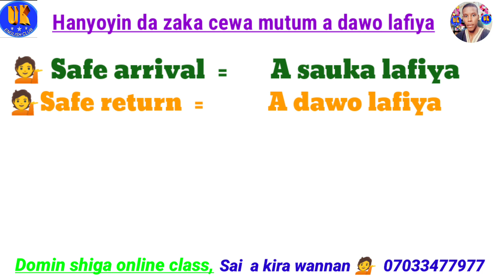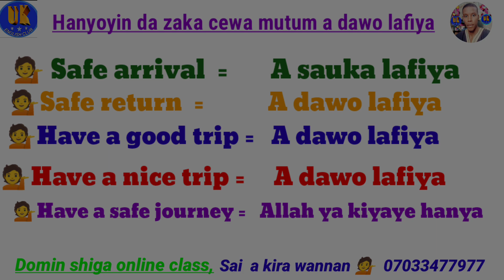Hanyoyin da zaka cewa mutum a dawo lafiya da Turanci